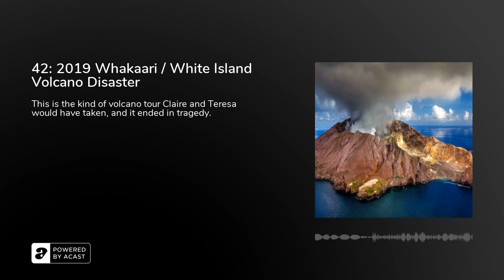42: 2019 Whakaari / White Island Volcano Disaster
Thanks for listening! We are so happy to share these ideas and stories that we find meaningful, and we hope you enjoy them. We've turned off comments - we would rather devote our time to telling you stories than referee this space. This is the kind of volcano tour Claire and Teresa would have taken, and it ended in tragedy.